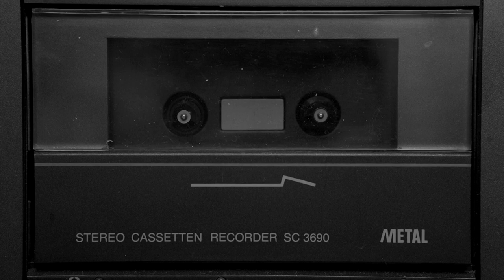TRAILER CEAU, CINEMA! EDITIA PUNK